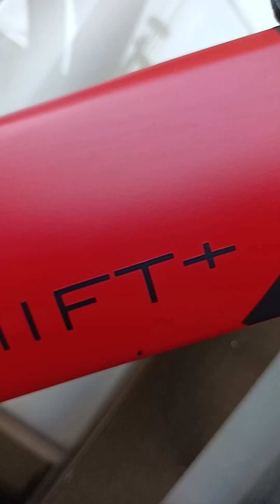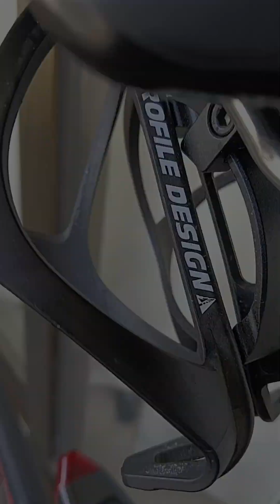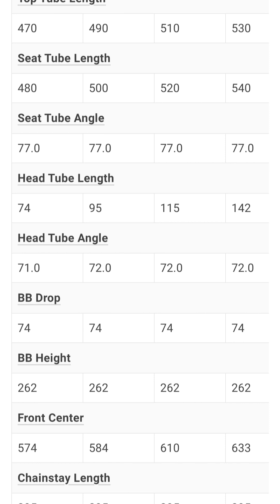Qunitana Roo PRFive | Tri Bike | Ondoor Service| Cycle Mistri | Fix & Ride Bicycle Works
fix & ride Bicycle Works
Ondoor bike service